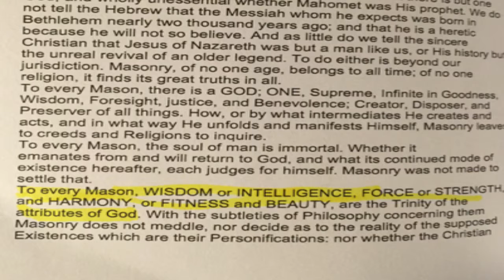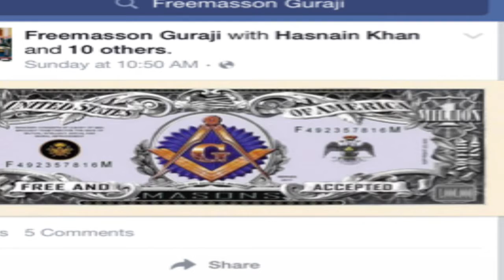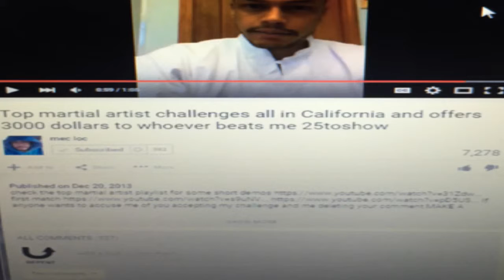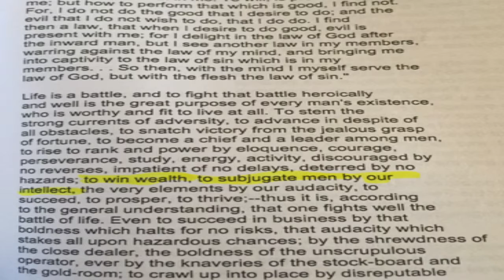masonry 4 martial arts challenges significance to masonry- masonry and martial arts philosophy